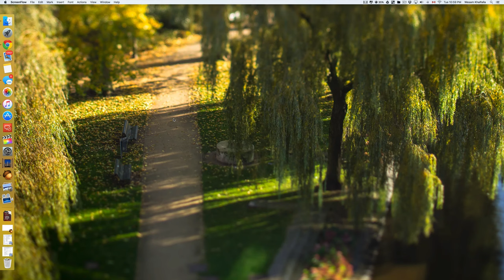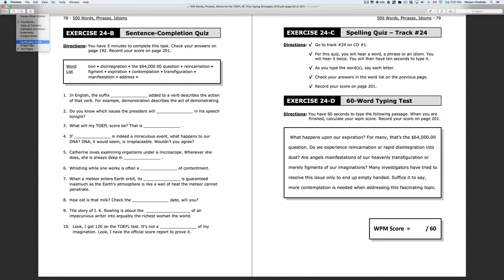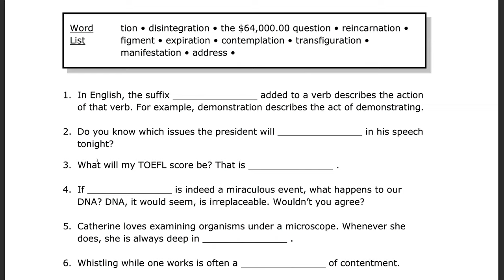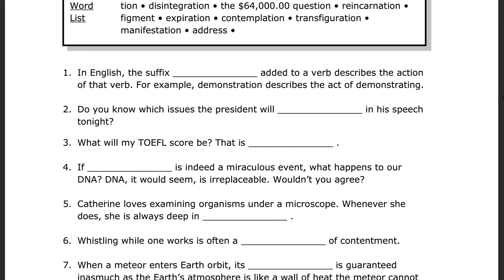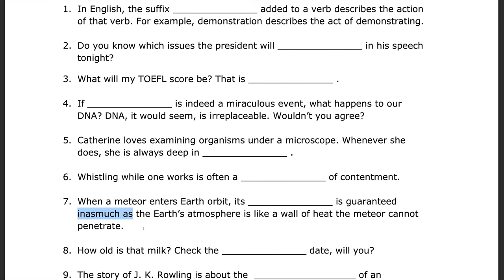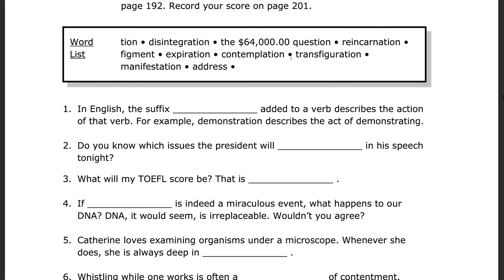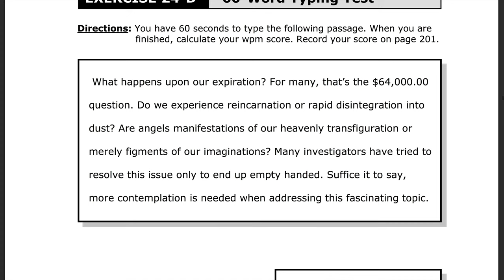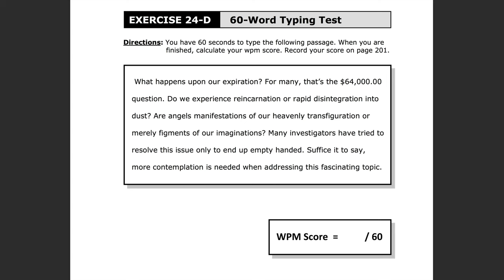Top vocabulary for the TOEFL / IELTS 4K Part 11